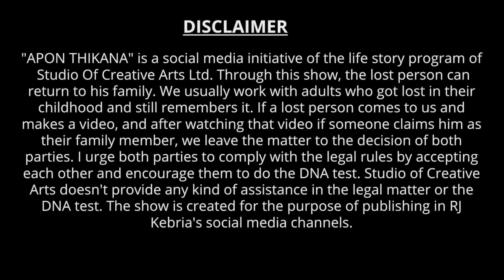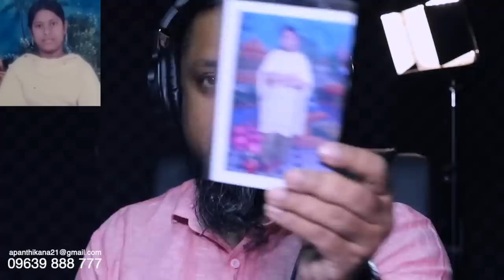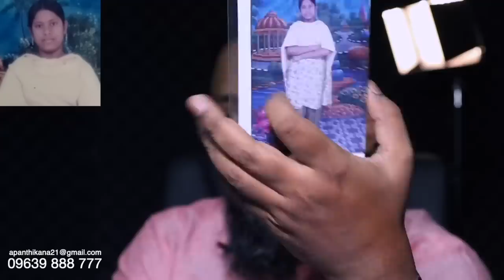আমাকে পাচার করতে চুরি করে ! Apan Thikana: 354 I Sabina Yasmin I Studio of Creative Arts Ltd I